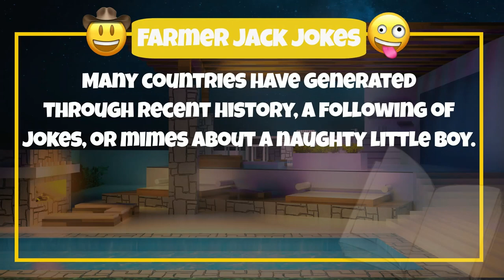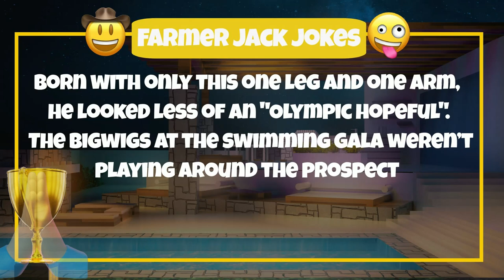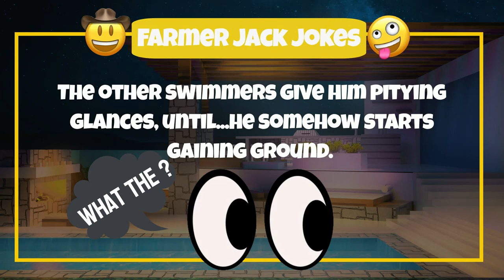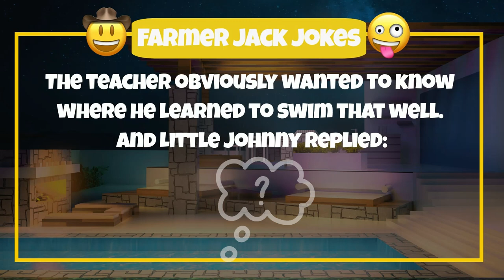😂 GREATEST JOKES EVER 🤣 Can LITTLE JOHNNY SWIM?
😂 GREATEST JOKES EVER 🤣 Can LITTLE JOHNNY SWIM, or will he SINK?

Here is this BEST LITTLE JOHNNY joke ever.

In our Greatest jokes ever, it was just a matter of time until little Johnny got his turn.
Now, as far as the history of jokes go, we have a bit of a history lesson for you today.
Many countries have generated through recent history, a following of jokes, or mimes about a naughty little boy.
Naughty as hell, asking stupid questions, and many times just plainly being in the way.
Now the best known globally of all these very naughty children Characters of which we make jokes, obviously, is Little Johnny.

Today we dive into Little Johnny's aquatic nightmares. See, back in the good old' days, learning to swim wasn't exactly sunshine and pool noodles. No, it was more like sink or sink fast.
Our Little Johnny was born with only one leg, and one arm.
What he missed in body parts though, were more than made up with having a heart of a lion.

Now, buckle up, because as we plunge into Little Johnny's aquatic adventures, be prepared for laughs, gasps, and a lot of gurgling. Dive in, it's going to be a wild ride!
Little Johnny just started school and was enthusiastic about everything. He dreamed of slicing through the chlorinated waves like a dolphin in sequins, but life was like a stubborn pool filter, always spitting out obstacles.
Born with only this one leg and one arm, he looked less of an "Olympic hopeful".
 The bigwigs at the swimming gala weren’t playing around the prospect of Little Johnny joining any of the races.
"Spectator and cheerer," they decreed, their voices as dry as chlorine tablets.
But remember, our Little Johnny’s had the heart of a lion, and won’t take No for an answer.

 One day the legend of the swimming pool, Timmy Turner caught a case of the sniffles that made him sound like a foghorn auditioning for a pirate musical.
This was the day that destiny finally intervened for Little Johnny. He will get his turn to race in the gala, sink or swim.
 Little Johnny contorting himself like a human pretzel, paddling backwards with all the finesse of a toddler trying to pet a giraffe.
The other swimmers give him pitying glances, until...he somehow starts gaining ground. By the finish, Little Johnny doing a victory backstroke dance, water spraying from his hair like a malfunctioning geyser. The crowd erupts, jaws hanging on the floor.
With that, our Little Johnny set new school records and won every event of the day.
The teacher obviously wanted to know where he learned to swim that well.
And Little Johnny replied:

One day his dad, took him with the boat to the middle of the lake and threw him into the water and left.
Little Johnny had to swim to the side of the lake.
Oh, you poor thing. That Is terrible you could have drowned.” Said the teacher.
No Not at all, Johnny replied. Swimming came easy for me; I swam like a fish in water.
But the most difficult part of learning to swim that day, was first:
To get out of that bag my dad put me in when he threw me into the water.